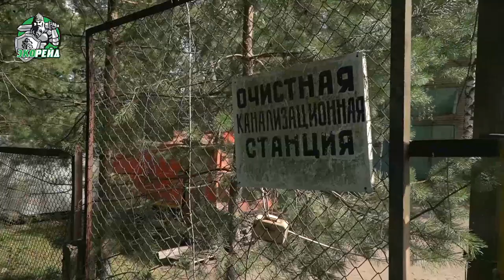Порча экологии под прикрытием Миноборны? Слив сточных вод в Москва-реку. Конфликт на месте. Экорейд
Проект «Экорейд» приехал в Одинцовский район Московской области, чтобы выяснить, почему в Москву-реку сбрасываются неочищенные стоки. Оказывается, к загрязнению реки причастна станция очистных сооружений, которая не признает факт каких-либо нарушений.

Экоактивисты обратили внимание на трубу, из которой в реку льется грязная вода. О том, что она неочищенная, свидетельствует ее вид и запах. Пройдя по территории поля, рядом с которым располагается труба, участники проекта «Экорейд» обнаружили огромное количество колодцев. Так, они убедились, что получить ответы на все вопросы можно на местной станции очистных сооружений.

Попасть на эту станцию оказалось невозможно. Экоактивистов сначала выгнали, а затем с ними согласился пообщаться начальник станции Вячеслав Основин. На камеру общаться он отказался, отметив, что станция обрабатывает отходы, связанные с объектами Минобороны, а о таком говорить нельзя.

По той же причине экоактивисты не смогли попасть на территорию станции. Однако является ли это правдой, «Экорейду» предстоит выяснить. Вячеслав Основин заявил, что грязные стоки проходят все стадии очистки, поэтому станция не нарушает законодательство. Но эти нарушения очевидны, как и то, что на станции что-то скрывают.

«Экорейд» обязательно докопается до истины и выяснит, почему загрязняется Москва-река. А ответственные за это лица будут привлечены к ответственности, потому что соблюдать закон должны все, и даже связанные с Минобороны объекты.